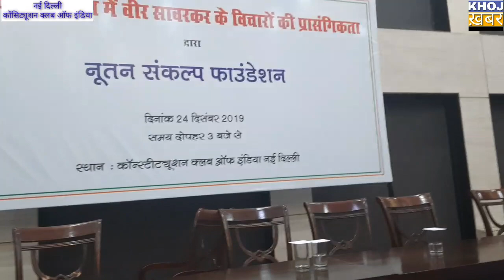वीर सावरकर का जीवन त्याग समर्पण का जीवन रहा(श्याम जाजू भाजपा राष्ट्रीय उपाध्यक्ष)नूतन संकल्प फाउंडेश